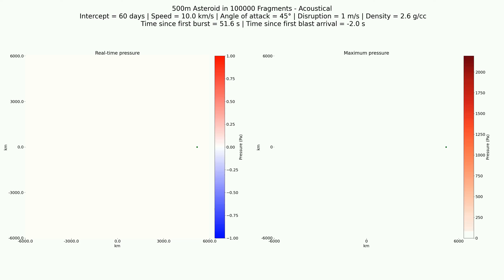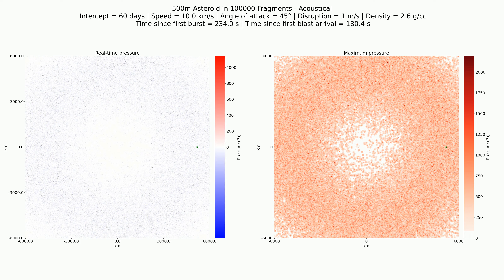Acoustical: 500m in 100,000 fragments, 60 day, 10 km/s, 2.6 g/cc, 45°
Simulation of pressure blast wave observations upon interception with a 500 m asteroid (about the size of Bennu) broken into 100,000 fragments. Asteroid modeled with speed of 10 km/s, density of 2.6 g/cc, angle of attack of 45°, and disruption speed of 1 m/s.